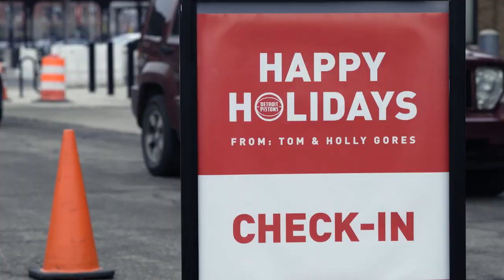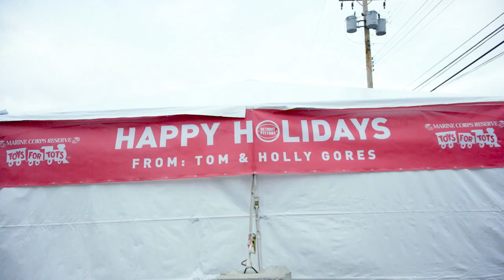TG 360: Tom Gores & Family Provide Holiday Surprise for Kids in Detroit, Flint and Surrounding Areas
Pistons Owner Tom Gores helps Toys For Tots deliver more than 10,000 toys, bicycles and Kindle tablets to Michigan families in need.